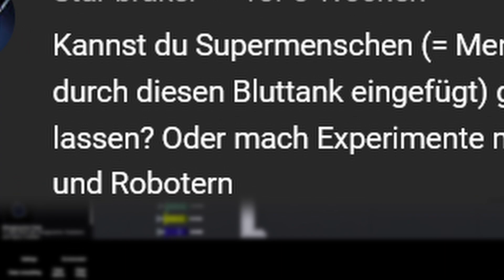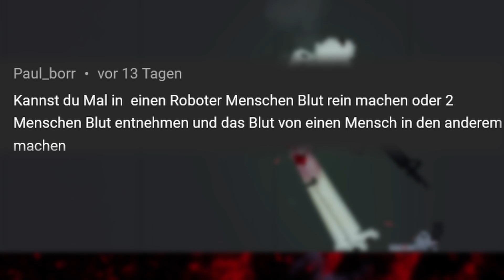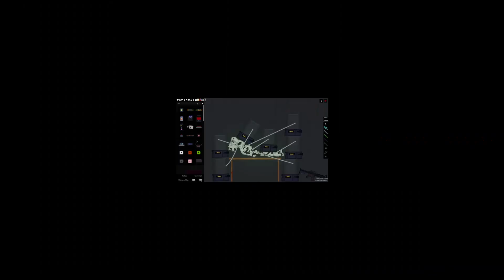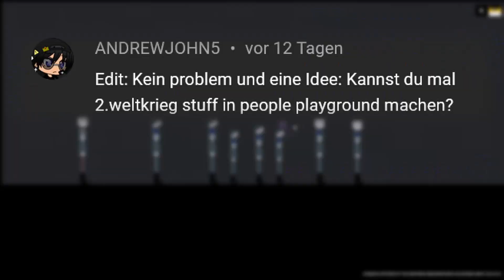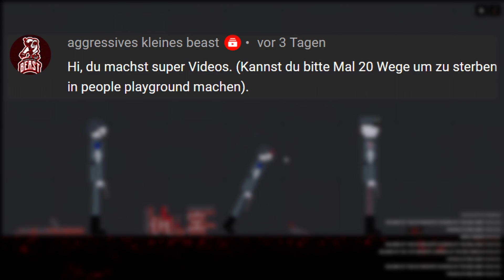WER WIRD DEN KRIEG GEWINNEN ? | People Playground Deutsch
Heute haben wir mal in People Playground einen BRUTALEN Krieg gestartet :D
Wer gewinnen wird erfährst du in diesem Video :D

Touch by Mattia Cupelli (See track description for use permission).
ATTENTION:
I dont have any permission or rights for some Music Parts in this Video !
I will take the Music out of the Video as soon as possible !
Thanks Miquid :D